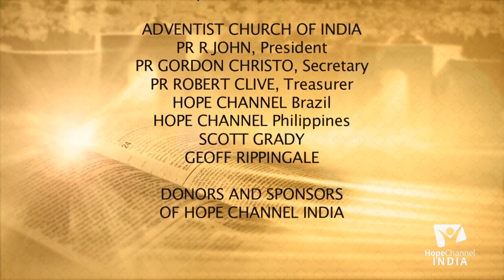13 ChristianJourney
Your christian journey has not started until you start asking God what He can do through you and stop asking what He can do for you. Come and join us as Pr. Samaraj walks you through the Christian Journey.

Series: Christian Journey

Speaker: Pr. Samaraj

Language: Telugu